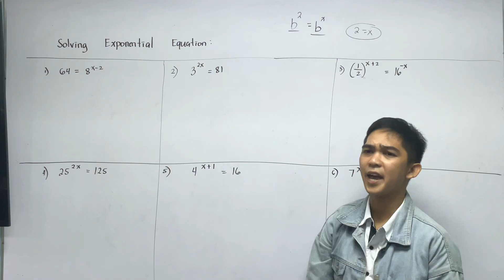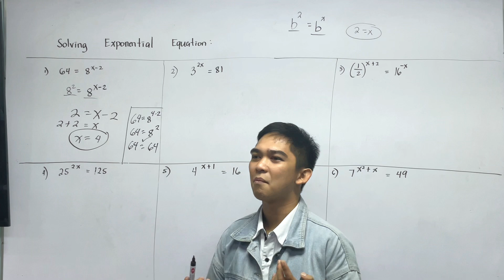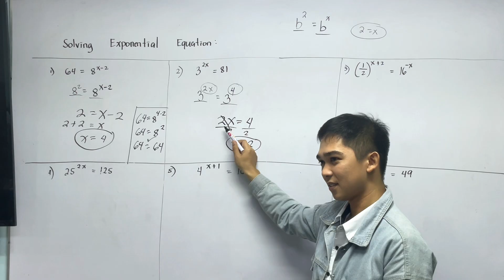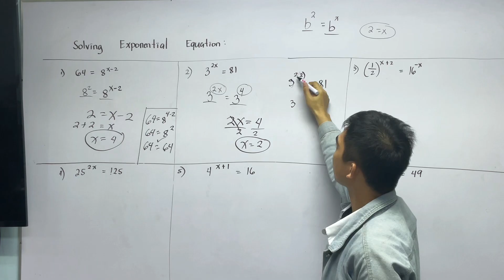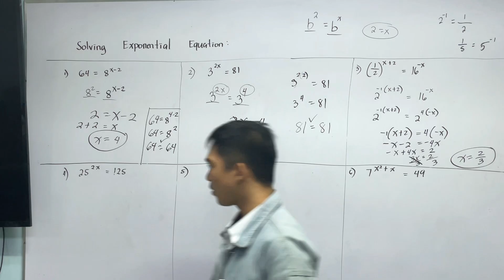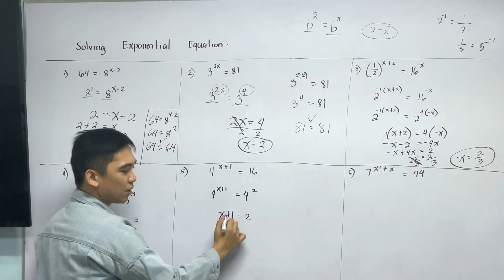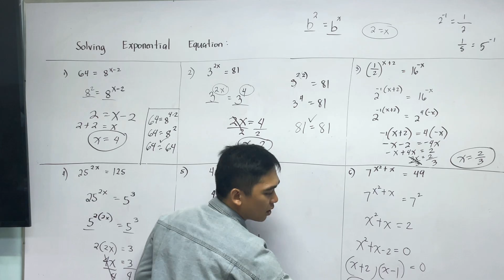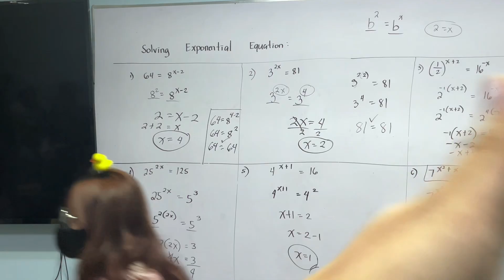Solving Exponential Equations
Solving Exponential Functions